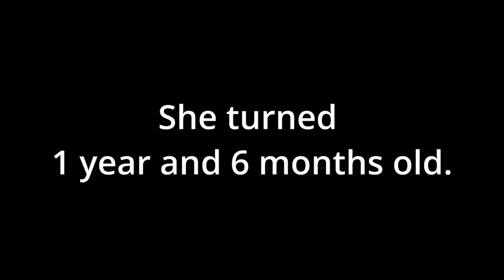【Yorkshire Terrier Lan】This is a video of her taking a walk when she was 1 and a half years old (^^)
By a couple in their 60s and their Yorkshire terrier dog Ran
It is a life video centered on walking.

*run
Breed: Yorkshire Terrier
Date of birth: June 18, 2018 (4 years old)
　　　Gender: girl
　　　Weight: 2.05Kg
Personality: Tomboy, fearless, gluttonous

yorkshire terrier
Yorkshire terrier
small dog